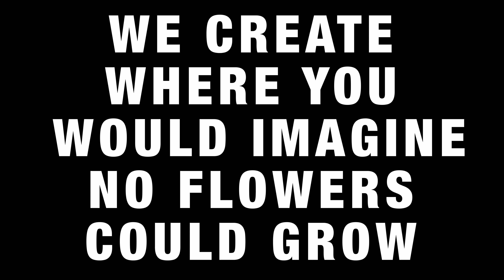(패션필름) 페트레이 리사이클 캠페인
‘페트레이’가 Federico Curradi의 예술적 지도 하에 Dione Roach 감독이 제작한 리사이클 프로젝트 컬렉션을 담아낸 캠페인 영상을 공개했다.

공개된 영상은 버려진 산업현장에서 촬영되었으며 길거리 캐스팅된 모델들이 나무, 식물과 천더미들 사이에서 매력적인 컨템포러리 댄스 퍼포먼스를 펼치는 모습을 담았다.

이번 캠페인은 자연 자원의 무책임한 소비를 막기 위해 시작되었으며 버려지고 낭비되고 있다고 생각했던 곳도 아름답고 유용하며 새로운 무언가가 탄생 할 수 있는 공간이라고 여겨질 수 있음을 영상을 통해 보여줬다.